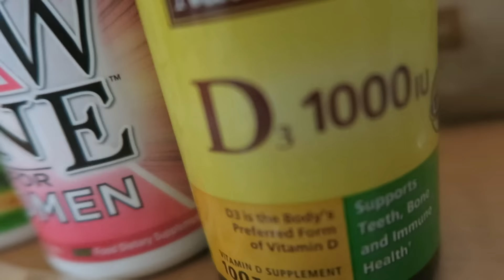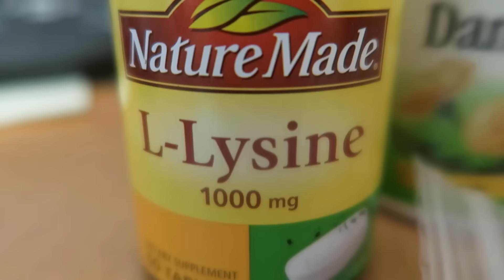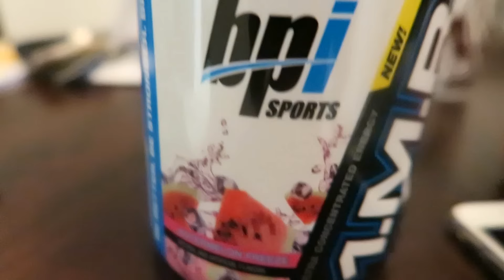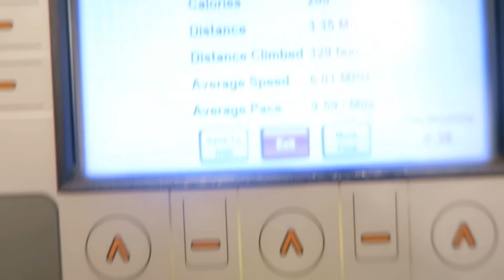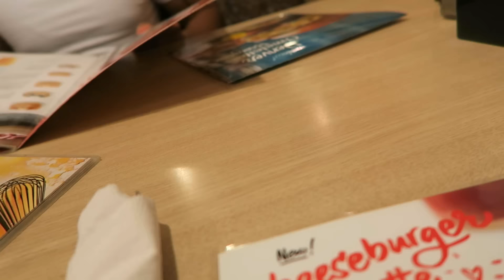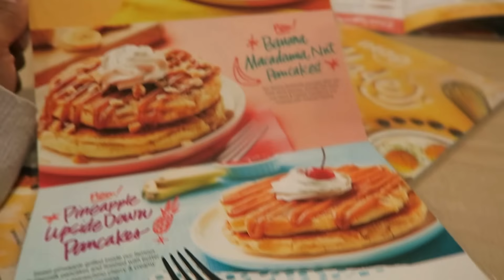Punishing Myself in the GYM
Vlog Highlights:
:08     Practicing Gratitude
4:24   Back workout
6:29   Cheeseburger Omelette
10:00 Belly shot
14:11 Best iHop Meal Ever

- MYFITNESSPAL: JeceCanDoIt